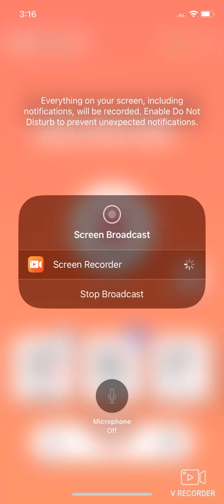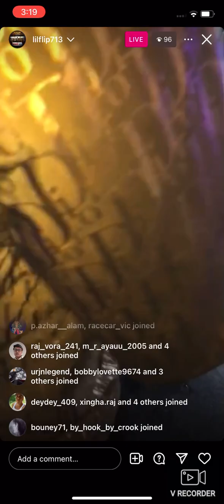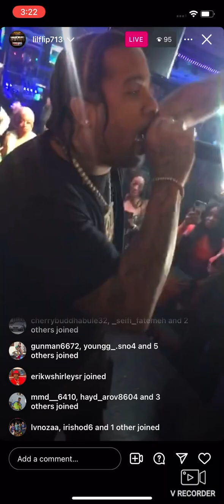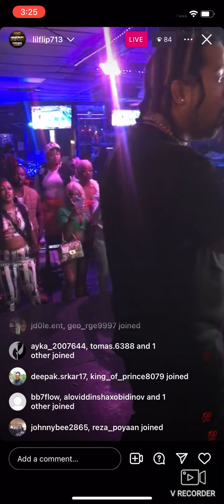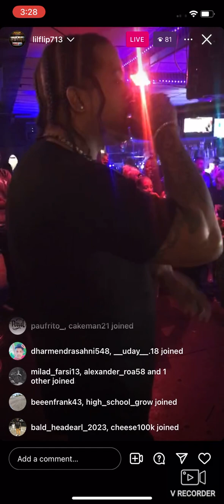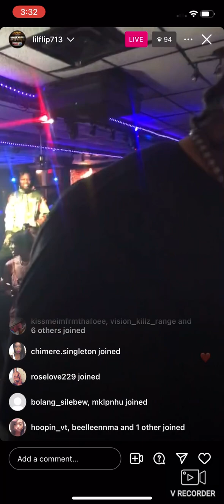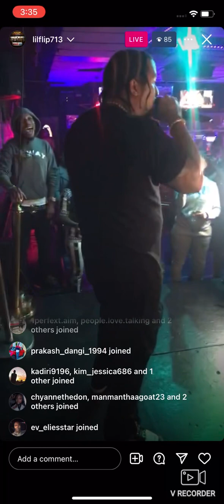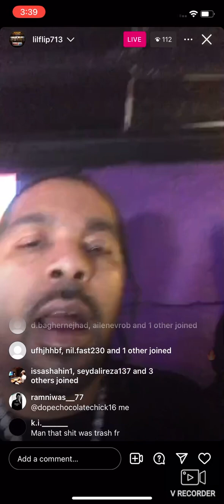#🥤🌍 LIL’ FLIP☘️ On IG Live❗️